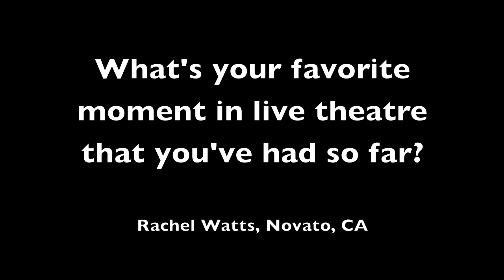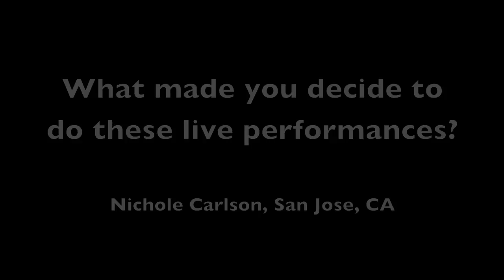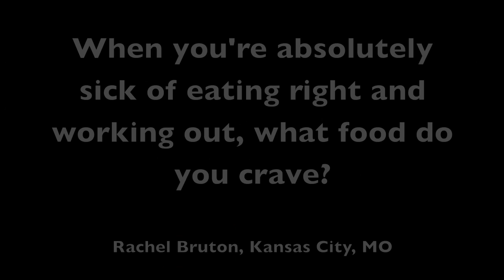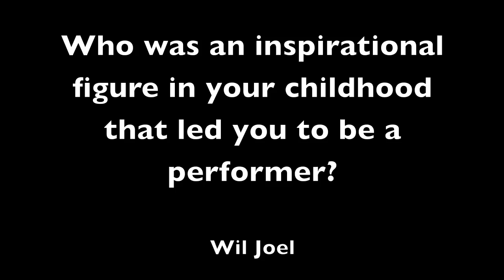SHN Presents ASK HUGH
Out of over 600 questions posted between facebook and twitter, 5 were picked for a Q & A with Hugh Jackman right in the middle of his rehearsal at the Curran Theatre.

Don't miss Hugh Jackman In Performance at the Curran Theatre May 3- 15.
For tickets visit shnsf.com or call 888.SHN.1799